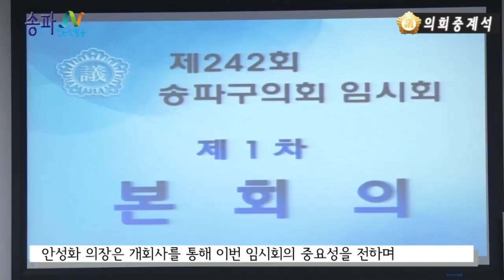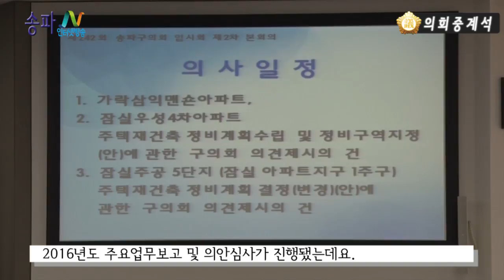242회 의회중계석